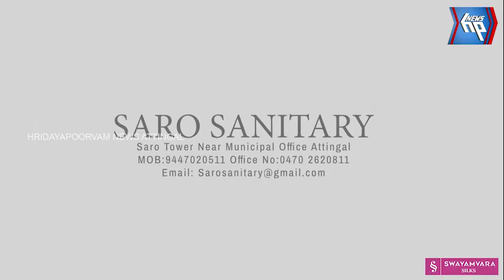വർക്കല കാപ്പിൽ ബീച്ചിൽ കുളിക്കാൻ ഇറങ്ങിയ വിദ്യാർത്ഥി തിരയിൽപ്പെട്ട് മരിച്ചു